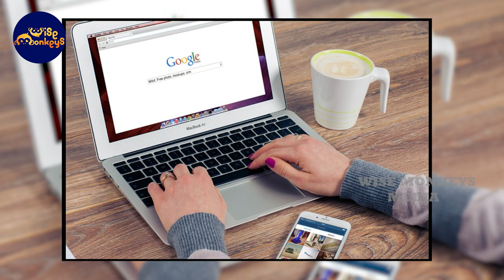Bigg Boss 8 Contestants List | Star Maa, Nagarjuna, Telugu BB Season 8 Promo, Bigg Boss 8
Bigg Boss OTT 2 promo, Bigg Boss OTT, Bigg Boss OTT Telugu, Bigg Boss OTT Telugu season 2, Telugu Big Boss OTT 2, Telugu Bigg Boss OTT 2 contents,
Priyanka,sivaji,shobitha Shetty,Damini,tasty Teja,Amar deep,sameep,Shakeela,rathika

Bigg Boss 8, Bigg Boss 8 promo, Bigg Boss 8 logo. Bigg Boss 8 Contestants , biggboss8, biggboss8promo, bb8, bb8telugu, Sudigali Sudheer, sudugaliSudheer, rashmi, Rashmi